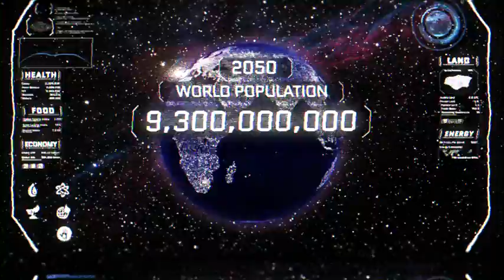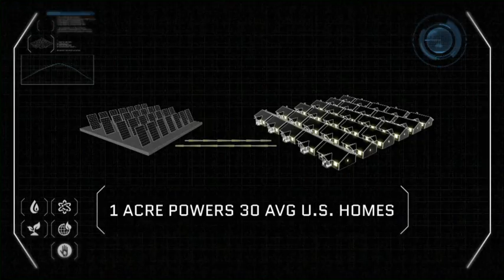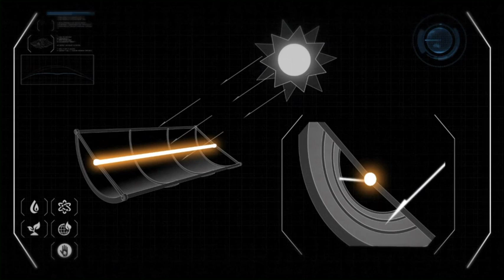9.3 - Episode 2 | Thrive | Whole Foods Market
"Solar Power" - The sun generates more energy than necessary for life on Earth, yet only a fraction of that is utilized for solar power. In Arizona an innovative company makes thin-film photovoltaic modules affordable and recyclable, while an engineer in Hawai'i addresses the challenge of storage.